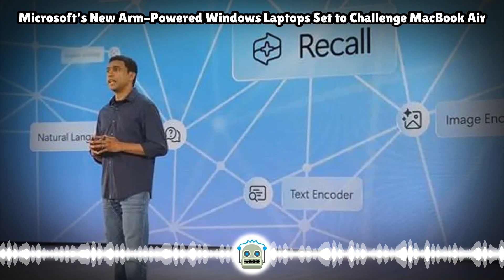Microsoft's New Arm-Powered Windows Laptops Set to Challenge MacBook Air...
For years, the MacBook Air has been able to outperform Arm-powered PC chips, including Intel-based ones. However, in recent tests, the Surface device has pulled ahead, winning multiple tests and leading Microsoft to believe it can conquer the laptop ...